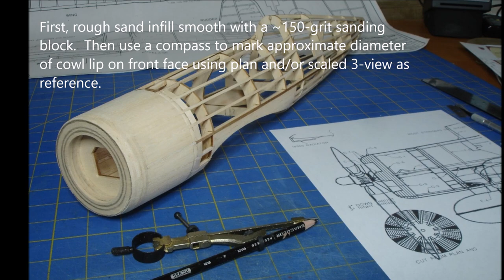220426 Cowl Profiling Technique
Short video describing the technique I use to do final shaping on radial engine cowls for balsa models.